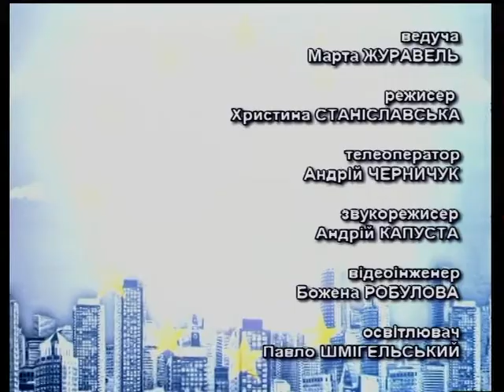Європа очима українця - Зюзанна Бетковяк (Польща)